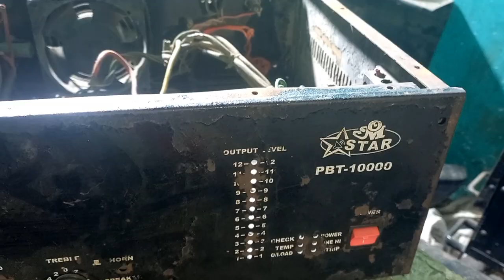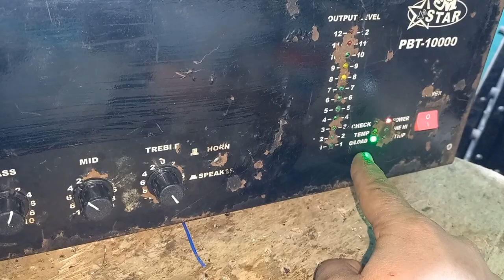1000 bat Booster